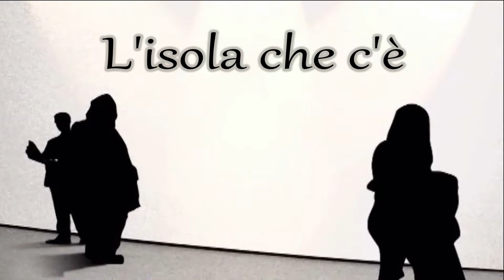Farm Cultural Park di Favara - L'isola che c'è - Simonetta Agnello Hornby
Farm Cultural Park di Favara - L'isola che c'è - Parte 3 -  Simonetta Agnello Hornby